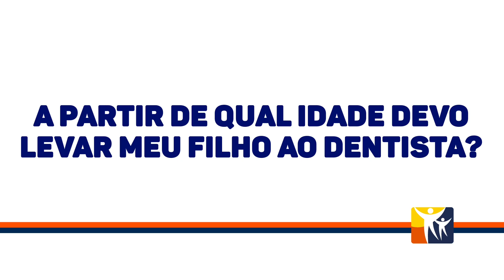Com quantos anos devo levar meu filho ao Dentista?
Quer marcar uma avaliação?
Atendimentos em Fortaleza/CE clique no link abaixo e agende AGORA mesmo!

➜ Se você deseja participar do nosso grupo EXCLUSIVO para receber em primeira mão novidades, dicas sobre odontologia?
Clique no link abaixo 👇🏻 e preencha o formulário para participar!

➜ Quer ficar por dentro de todas as DICAS e SEGREDOS sobre:
✅ PRÓTESE FLEXÍVEL
✅  IMPLANTES DENTÁRIOS
✅ CLAREAMENTO DENTAL

Adquira AGORA os manuais que foram escrito por mim com uma linguagem FÁCIL, RÁPIDA E DESCOMPLICADAS.
Mas corre, tá legal? É por pouco tempo!!!